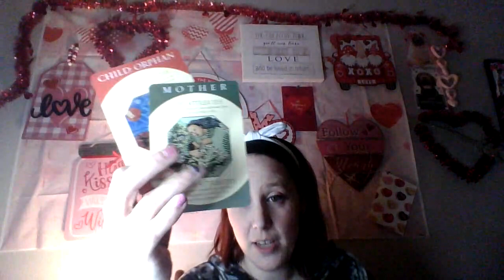Leo/Sagittarius/Aries-How Does Your person view you, your personality and your energy?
Hello Fire Signs!!!
I hope you are doing well and staying warm and healthy this winter season. Thank you so much for checking out my channel and for all the likes,  and all my subscribers and all the wonderful comments. I appreciate you all so much and I am so honored to be on this journey with you. I hope this reading was helpful. Thanks again. Love and Light!!